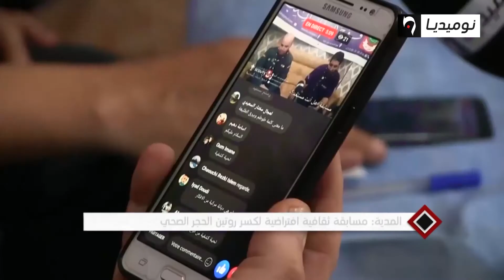المدية: مسابقة ثقافية افتراضية لكسر الحجر الصحي